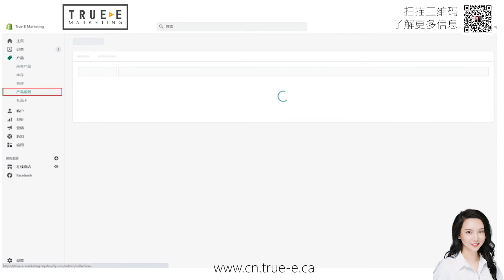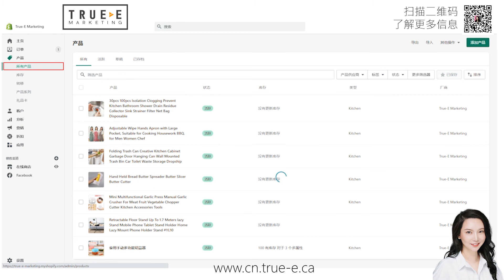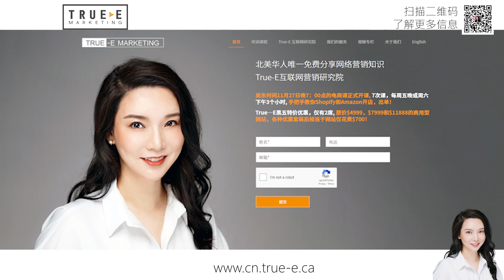Shopify如何创建商品系列| 北美互联网营销培训 | online marketing training | 跟Jenny老师学北美互联网营销|跨境电商shopify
北美互联网营销培训专家: True-E Marketing, True-E互联网营销研究院的公司介绍. 网址：

视频介绍了True-E 互联网营销研究院，北美顶尖网络营销公司True-E Marketing. 以及北美互联网营销培训名师，北美网络营销培训专家，维多利亚金牌名师Jenny May 和 Lloyd Zhang.
Jenny is good at marketing-based website development, Shopify, Google bidding advertising, Google SEO, open course part 4-digital marketing training, Tiktok.

True-E Marketing提供的服务包括:

1. 专业营销型网站: 15年互联网营销经验，让我们成为专注做有客户转化的商业级网站：1、手机版完美适配吸引80后-00后主流消费者。2、站内SEO带来源源不断的客户。3、网站数据监控系统和分享系统，真正做到数字型营销。4、高端设计对标欧美大牌网站

2. SEO搜索引擎优化: 如何通过SEO搜索引擎优化给网站带来源源不断的优质用户？我们是首家在北美华人社区中开展SEO课程的互联网营销公司， 五大服务帮您抢占Google首页: 1. 精选有效关键词 2. 站内SEO优化 3. 内链优化4. 高权重外链 5. 大量原创文章

3. 实战型互联网营销培训: 全北美独一无二的企业+个人网络营销技术实战培训，从多伦多到温哥华、蒙特利尔，受到近千企业主热烈欢迎。14小时的课程，让你从网络小白秒变网络营销达人！《手把手教你shopify》、《谷歌竞价广告最强教程》、《短视频营销技巧》、《北美互联网营销师就业培训班》

4. SEM（谷歌PPC广告）: 追求极致性价比的SEM, 丰富的经验、定制化广告策略, 多渠道高效引流，针对目标客户即时获得精准流量。独特的设计和创意文案，让您的竞争对手黯然失色。全程监控并持续调整投放计划, 多维度数据分析。花钱少！效果好！

5. 短视频广告: 火爆的抖音、剪映，如何通过手机短视频形成病毒式网络营销？如何通过短视频赢在网络电商时代？如何利用情绪营销精准获客？内容精心设计的高品质1-3分钟短视频，配合强大的推广方案，帮你几乎零成本获得精准的客户！

6. 社交媒体营销: 带你领略威力强大的社交媒体，如何利用Facebook和微信的群获得新客户？如何优化YouTube视频全攻略？如何利用手机免费软件剪专业级短视频？如何玩转北美微信营销？Jenny老师手把手教你8种Instagram涨粉技巧！

True-E互联网营销研究院

三大美国纳斯达克上市公司内容创始人，北京大学清华大学双硕士，True-E Marketing 副总裁 Jenny May老师主讲，全北美最权威最专业的网络营销课程！

从如何做有转化的网站，揭秘神秘强大的谷歌SEO，到低成本制作精美手机短视频。手把手教你玩转中美5大社交媒体平台！更有强大的True-e 互联网研究院和众多的企业家同学相伴，陪你一路升级打怪，从网络小白到互联网营销达人！